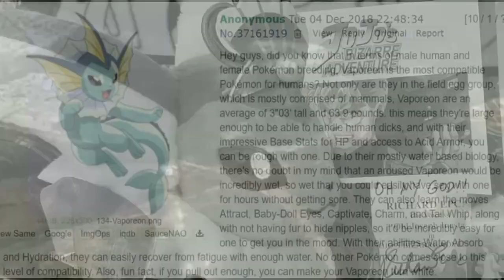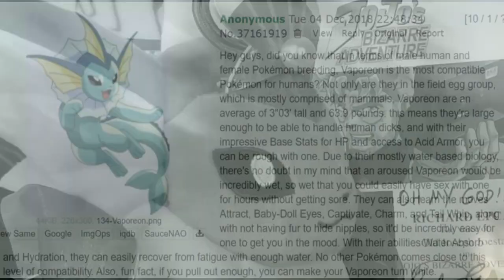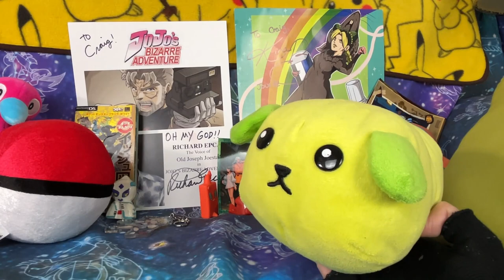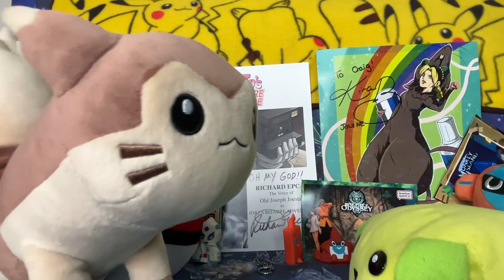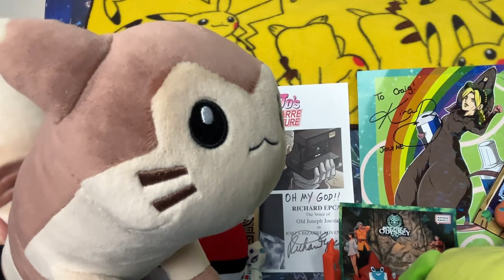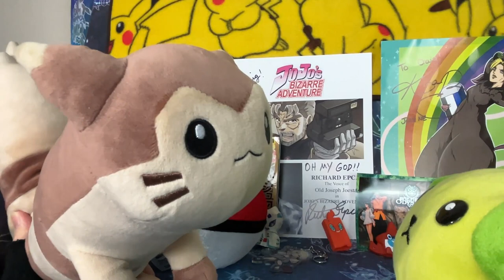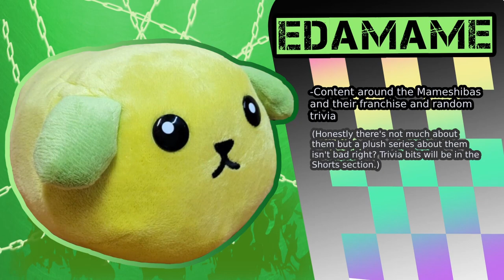Remember Mameshiba? Well, I Kinda Do - The Choice Cuts Tournament Edamame Interview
Hey everyone! It’s me, Edamame! …You don’t know I am huh? I can’t blame you. My kind is a fad long gone dead for over a decade. But we still are thriving in Japan, albeit not on a high pedestal. I hope I can relight that candle of nostalgia (or…reintroduce a new generation) and let Mameshiba’s grand return be heard loud and proud! …If, of course, anyone is interested at least.